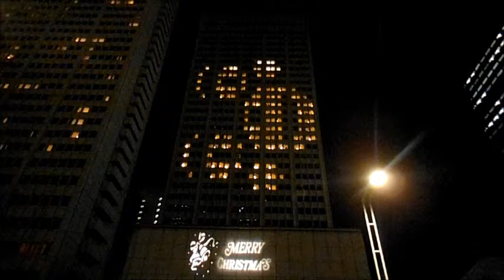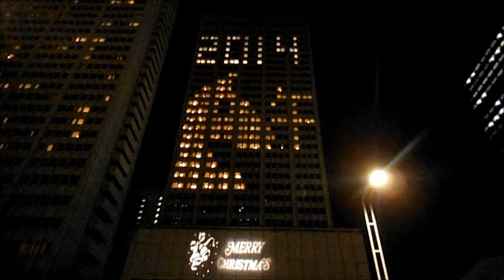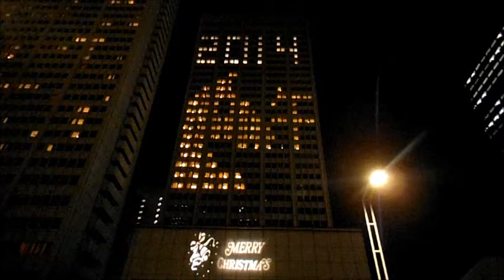京王プラザホテルクリスマス20131210